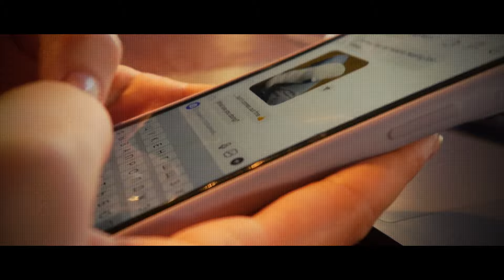Shed Seven - Real Love (Official Video)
Taken from Shed Seven's new album “A Matter of Time”.